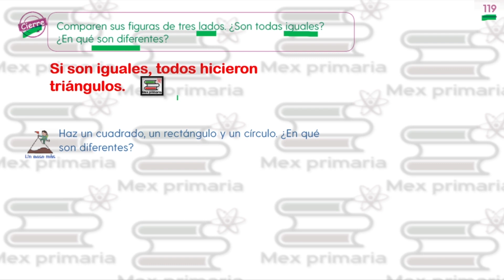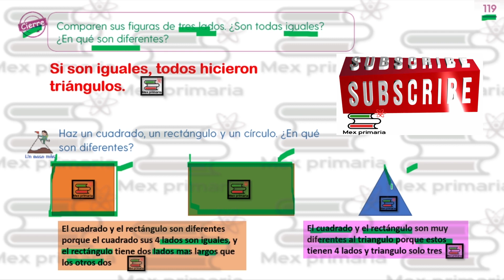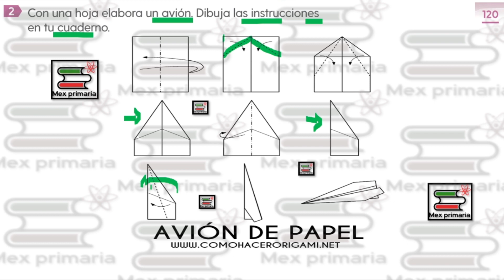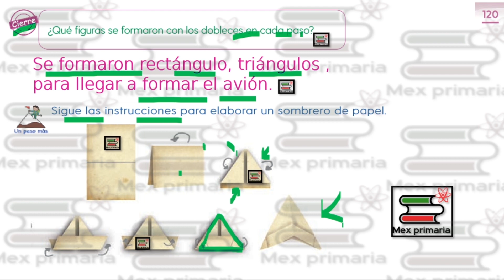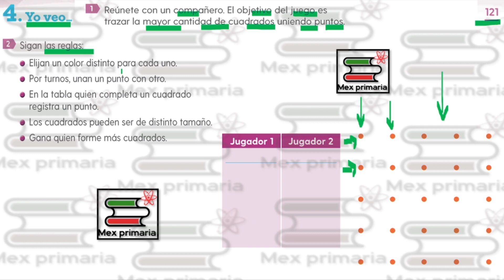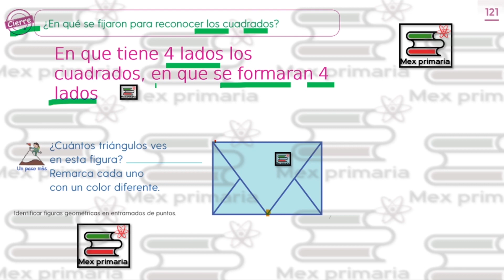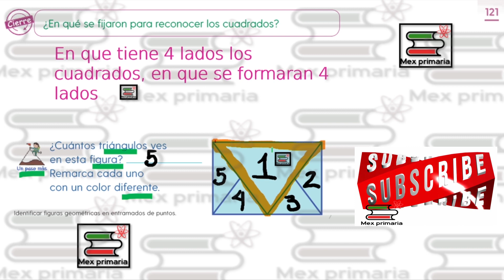Respuesta y explicación matemáticas primer grado de primaria página 119 120 121 matemáticas 1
En este vídeo podrás encontrar la explicación y las respuestas de tu libro de matemáticas de las páginas 119 120 y 121 de la Secretaría de Educación Pública.